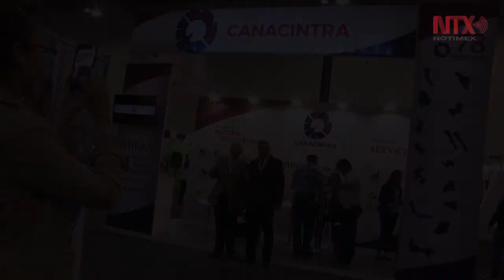Semana Nacional del Emprendedor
El evento empresarial y del emprendimiento más importante del país "Semana Nacional del emprendedor 2017", se llevará a cabo del 11 al 15 de septiembre en Centro CitiBanamex